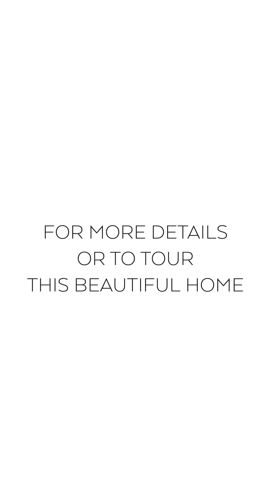214 Diamond Court SE - Giedre Vitkauskaite (Calgary Realtor)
This rare find with almost 2700sq.ft of total living space, nestled on ONE OF THE LARGEST pie-shaped lots in the area. Its large backyard extends into a GREEN SPACE, making it perfect for families. Imagine waking up to MOUNTAIN VIEWS from the master bedroom and spending your afternoons in a private, landscaped yard. With a deck featuring a natural gas hookup, your summer BBQs will be unforgettable! The west-facing backyard has room for everything you've ever dreamed of build a pool, set up a mini-golf course, or create the ultimate playground for the kids. This is OUTDOOR living at its finest! Step inside to an inviting combined dining and living area, adjacent to a warm and cozy family room, perfect for relaxing by the FIREPLACE or hosting lively gatherings with loved ones. The kitchen features GRANITE countertops, a gas stove, a sink with a garburator, ample cabinet space, and a peninsula for additional seating. Start your mornings with coffee in the bright kitchen nook, soaking in views of your backyard. Upstairs, you'll find a spacious master suite complete with an ENSUITE bathroom, a jetted soaker tub, and his-and-hers closets. Two additional bedrooms and a four-piece bath offer plenty of space for family and guests. The fully finished basement provides even more room for fun, featuring a spacious games room, new carpet (2024), and a furnace and air conditioner, installed in 2021. Surrounded by trees and equipped with a SPRINKLER system, this home combines natural beauty with low-maintenance convenience. Tucked away in a tranquil CUL-DE-SAC, its perfectly located 5 minutes from Fish Creek Park and Bow River, a 2-minute walk to the Playground, close to schools, shopping, and transit, with easy access to downtown. This is a rare opportunity to own a truly exceptional home in Diamond Cove.

3 Bedrooms  |  3.5 Bathrooms  |  2697 Total Sq.Ft.
$799,000

GIEDRE VITKAUSKAITE Realtor®
Redline Real Estate Group | Real Broker

THE REDLINE DIFFERENCE

Why Choose Redline?

We are a Calgary & area's quintessential Real Estate group, providing unmatched service to our clients with industry-leading realtor training, state-of-the-art technology, and an in-house support team that is unrivalled in the business, allowing each Redline agent to provide you with the highest standard of real estate expertise.

210, 7015 Macleod Trail SW
Calgary, Alberta, Canada